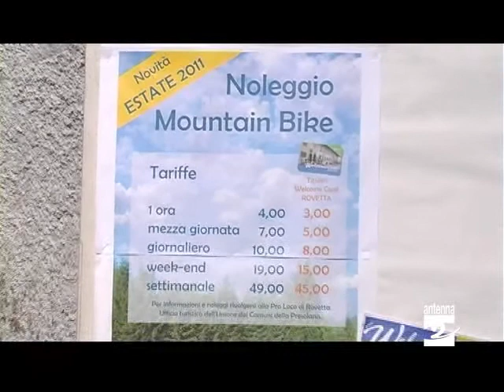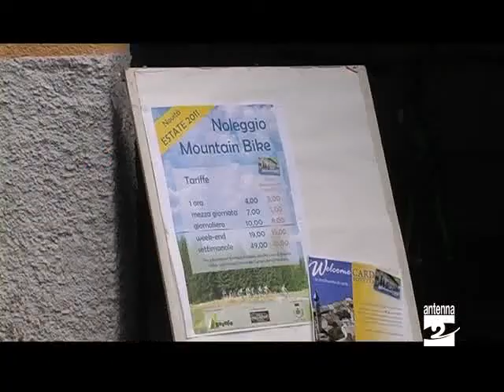Rovetta bici a noleggio in pro loco Antenna 2 TV 090811.mpg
Biciclette a noleggio per i turisti che frequentano l'Alta Val Seriana. L'estate scorsa aveva cominciato la Turismo pro Clusone, quest'anno si è aggiunta anche la Pro loco di Rovetta.